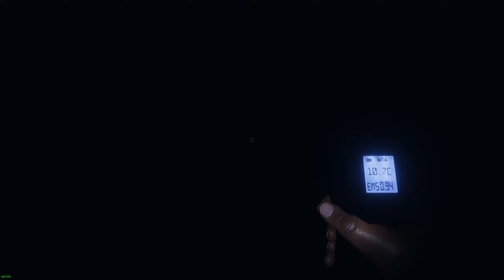Finding Michael Jackson's Ghost On The New Prison Map - Phasmophobia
Well well, look who's back. Decided last minute to do a recording session with my old Collab Buddy Jaysinn 616 and the Infamous Mr. BaconPig. How did it turn out? Well with a "Cahmouwnah" and a "Hee Hee" Lets Find Out.